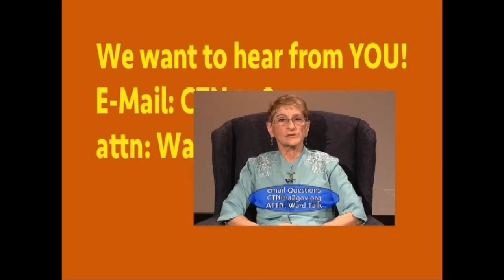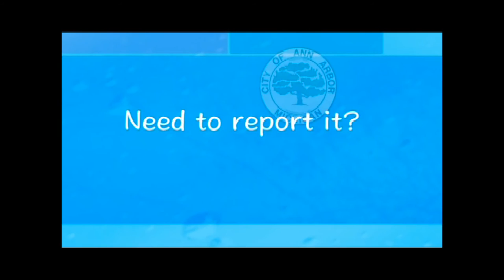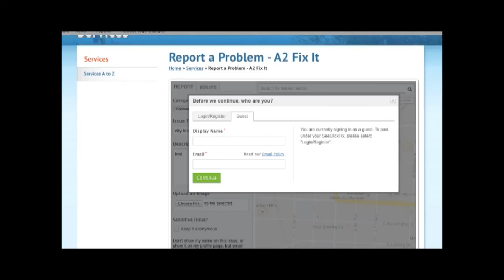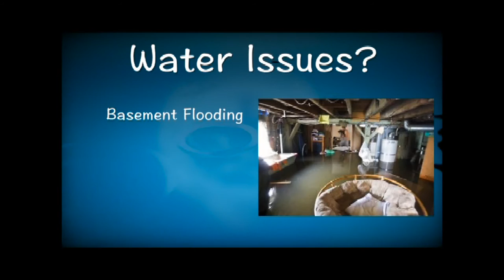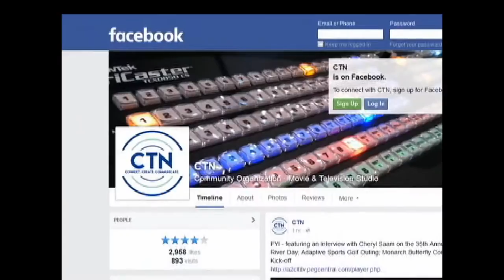CTN Sports 2015 - Skyline @ Pioneer High School Football October 9, 2015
Contact CTN for a HD file of this and other Local Sports.